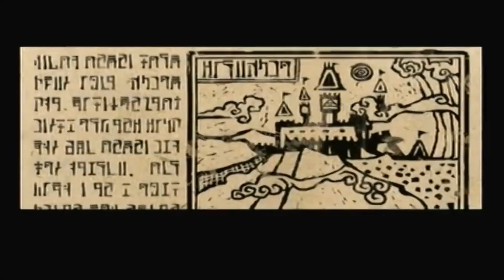Legend of Zelda Montage